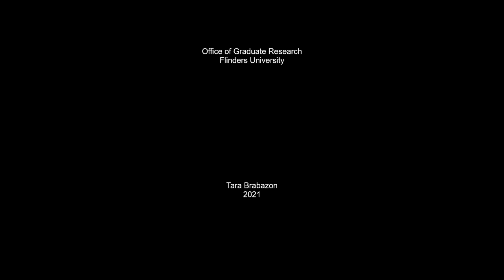Vlog 259 - Literacies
So many words are thrown around contemporary schools, universities and workplaces.  Literacy is one of the most frequently used words.  It is also a site of confusion, ambiguity and lost opportunities.  Let's talk literacies as a word to enable change, revisioning, emergence and citizenship.